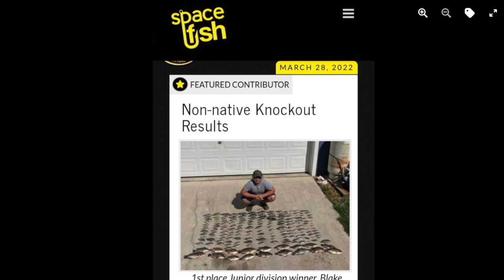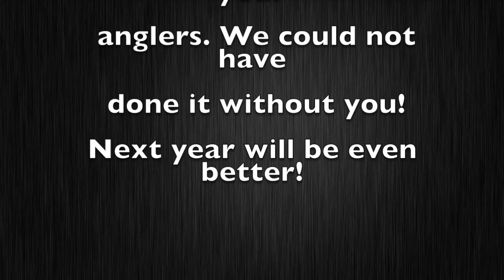Tournament Wrap Up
We had a blast and if you didn't make it this year you missed out! Next year will be even bigger! Thank you to everyone that supported and fished in the tournament this year, lots of smiles, laughs, and fun!